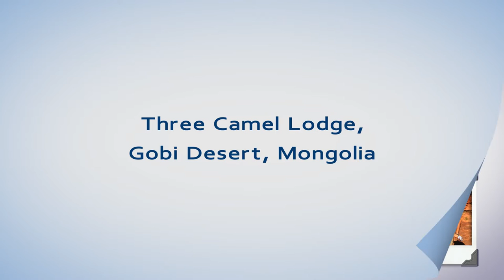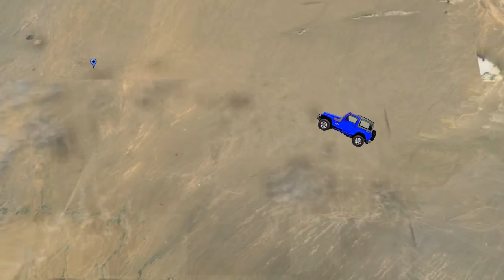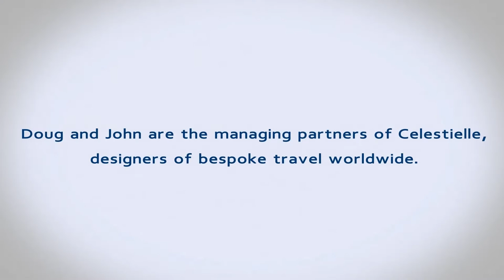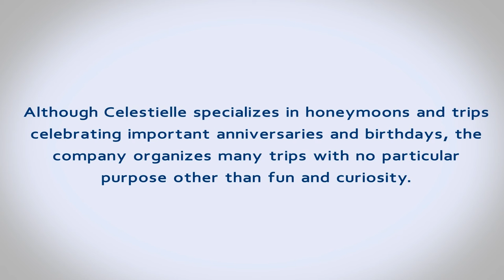Celestielle #167 Three Camel Lodge, Gobi Desert, Mongolia